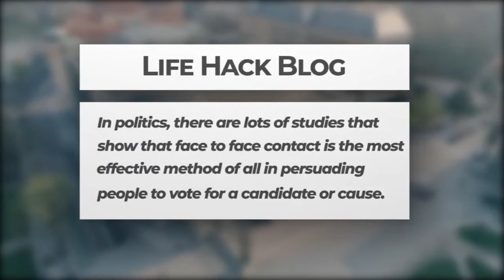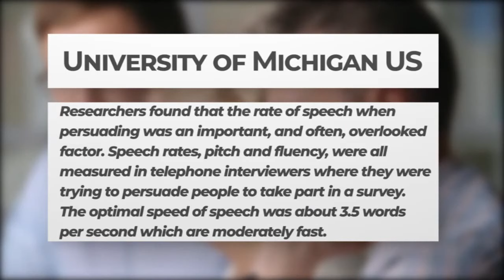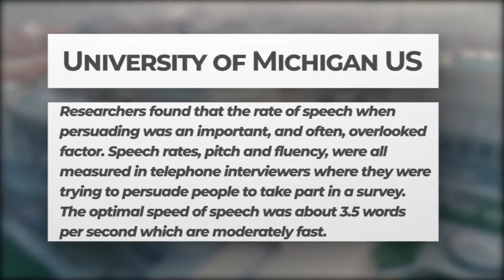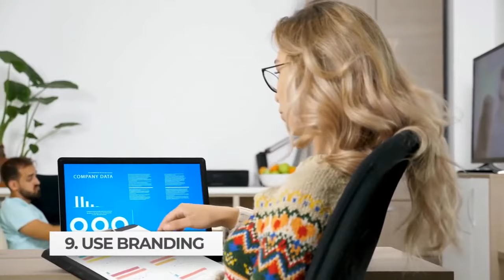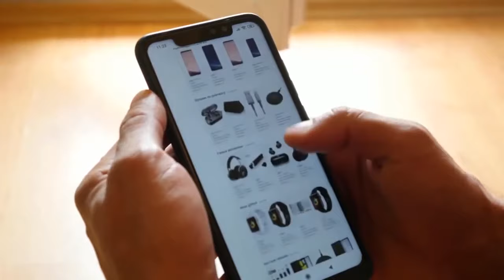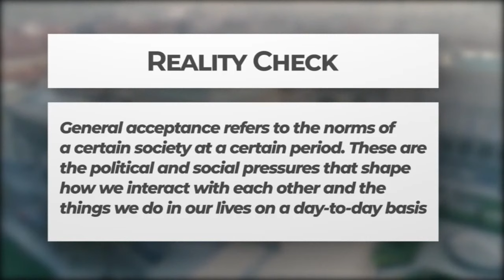15 Psychological Tricks to Persuade Anyone